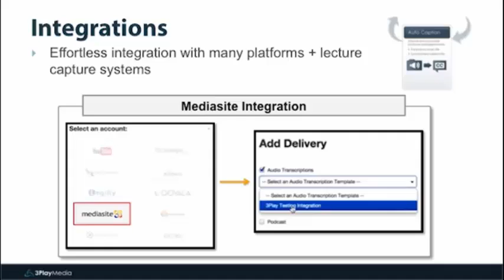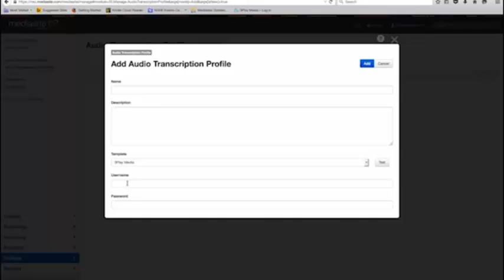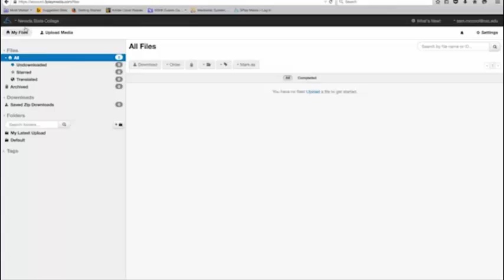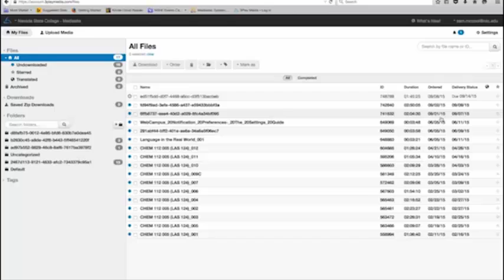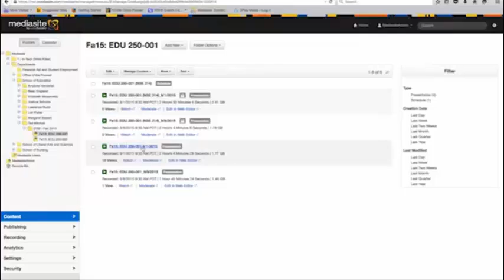Demo: Mediasite Lecture Capture & 3Play Media Captioning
Sam McCool, Instructional Technology Manager at Nevada State College, demonstrates how Mediasite Lecture Capture integrates with 3Play Media for automated video captioning.

About 3Play Media:
3Play Media provides cost-effective, premium quality video captioning, transcription, and translation solutions to hundreds of customers in higher education, enterprise, media companies, and government. Our mission is to simplify the captioning process by providing a user-friendly account system, flexible API's, and integrations with a multitude of video players, platforms, and lecture capture systems. 3Play Media is based in Cambridge, MA and has been operating since 2008.